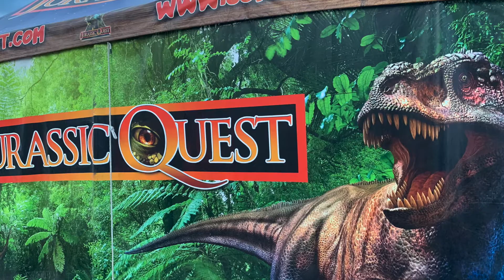WHEN DINOSAURS ROAMED THE EARTH... AT GILLETTE STADIUM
Join us as we travel 65 million years into the past...

When dinosaurs roamed the parking lots of @Gillette Stadium...

For our trip through the @JurassicQuest drive-through experience!

If you missed it this year, I wouldn't worry. I'm sure they'll be back!

Our kids enjoyed this, and so did we, more than we thought we would. It was definitely worth the experience. We went at 7:00PM, which was way better than driving through in the bright sun, high heat, and humidity we were experiencing at the time. So, if you can get tickets at night, we highly suggest it.

Also nearby is Bass Pro Shops, which is always fun to walk around and explore. We went there first to kill some time before our designated dino-time.